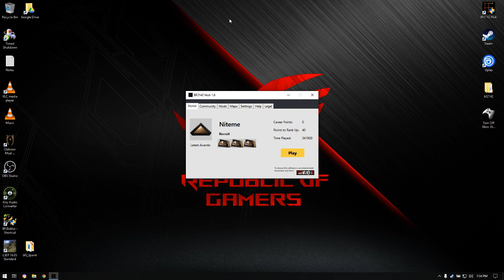Battlefield 2142 Live Niteme 10-26-2020 2